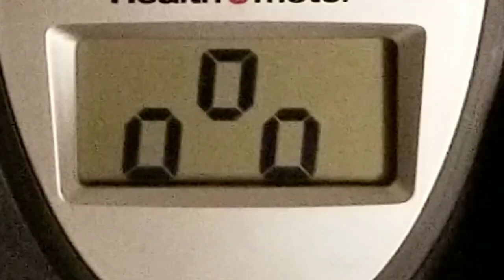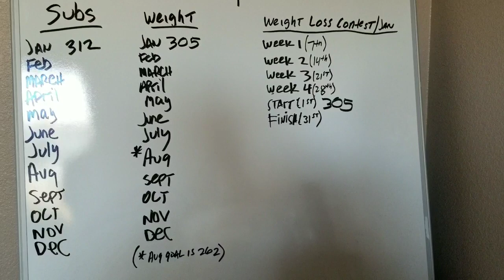Happy New Year 🎉 2019 Goals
January 1st 2019, New goals for the year.

Snap: sleeplessinlv